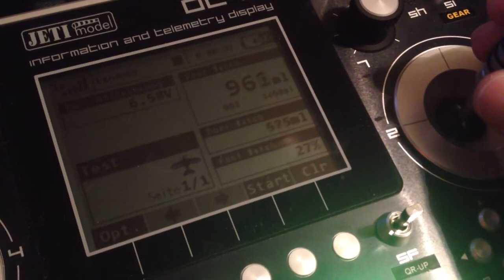Furlwatch für Jeti mit Ansage